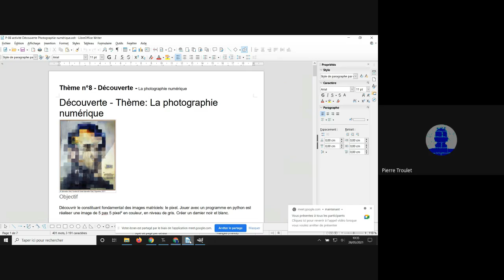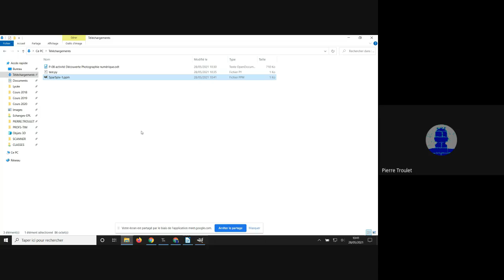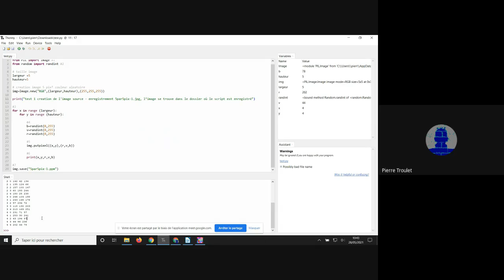Exo 1 image 5 par 5 pix couleur aleatoire